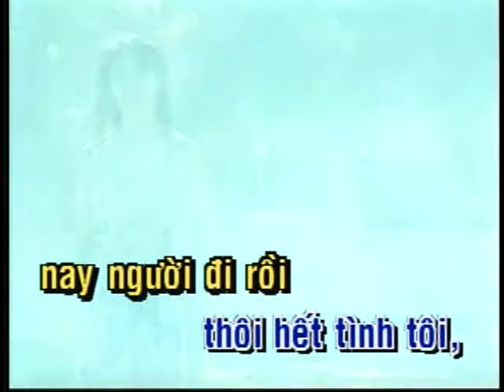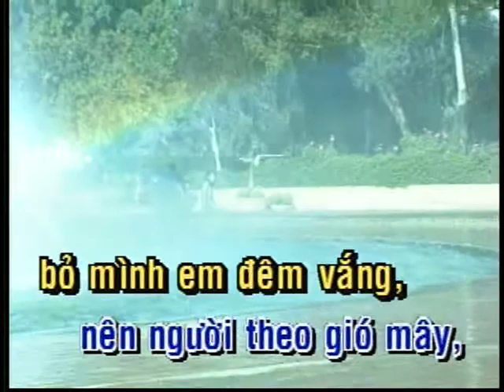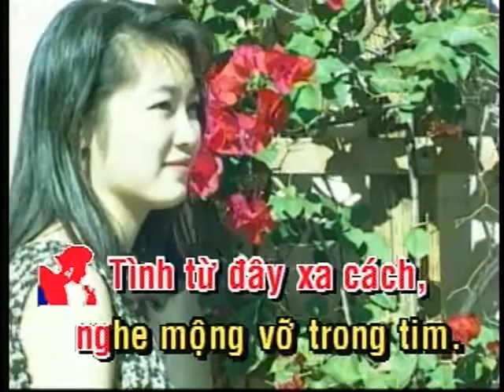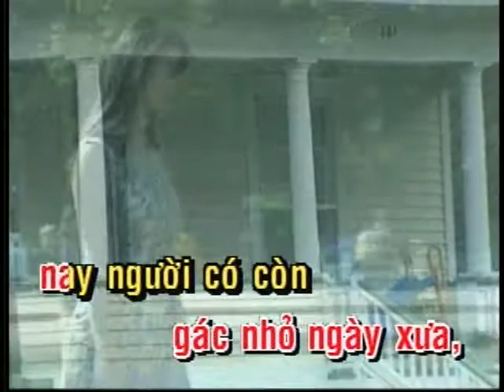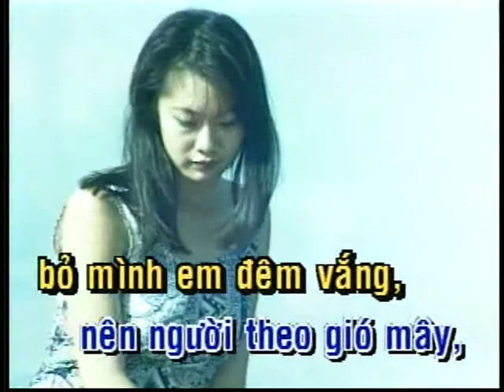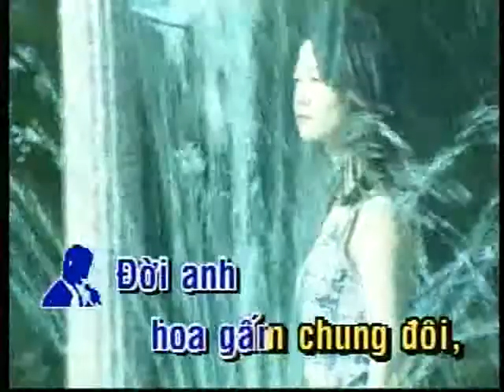MUA BUI 2 , TUAN VU & THAO SUONG , TOMMYPROSTUDIO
GOM NHUNG LK.HAY NHAT CUA TUAN VU , DUOC CAC GIONG CA DAT VIET KHAP NOI YEU CAU NHU : LK.NHAC SONG HA TAY , LK. NHAC SONG THON QUE , LK. HAT VOI THAN TUONG TUAN VU 2012
Thuc  hien : Tuan Vu & Quoc Si , hoa am , nhac dem : ban nhac THE MAGIC & QUOC SI , thu am tai : MAGIC RECORDING STUDIO by : Quoc Tue , video : TOMMY PRO STUDIO .